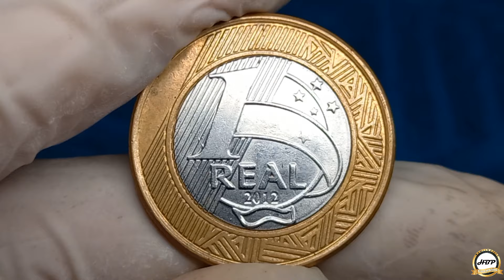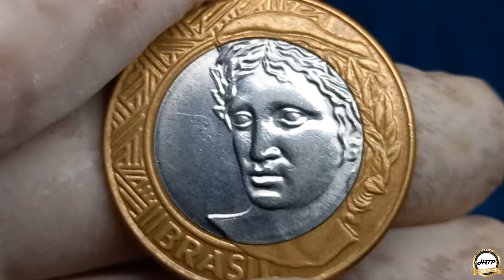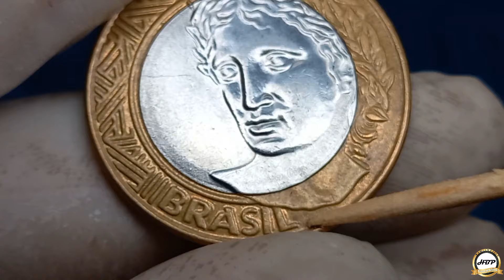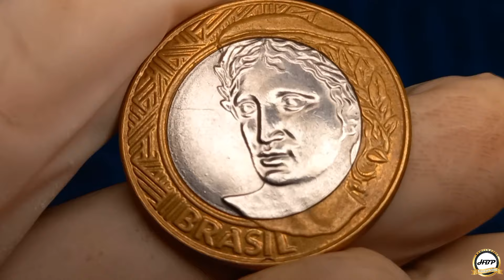99% das pessoas irão deixar este defeito passar despercebido! 1 real 2012, moeda cobiçada.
99% das pessoas irão deixar este defeito passar despercebido! 1 real 2012, moeda cobiçada.
Olá amigos e amigas seja todos bem-vindo ao nosso canal numismática hbp coleção, no vídeo de hoje vamos conhecer uma moeda cobiçada de 1 real com o defeito da matriz do cunho duplicado na palavra Brasil e outros desings no anverso.